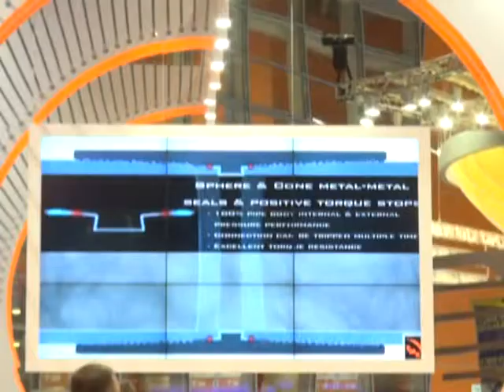В Москве начал работу масштабный форум Метал-Экспо 2014